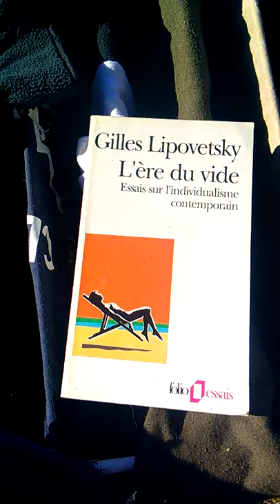Sur la nature de la culture Partie 3